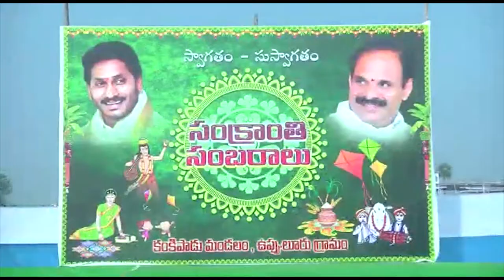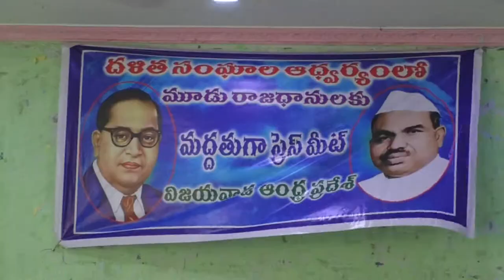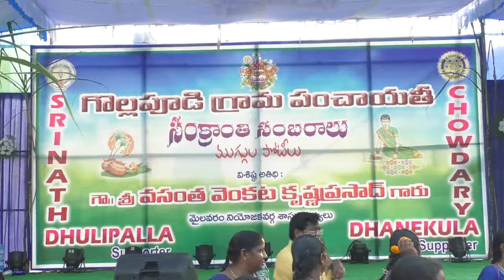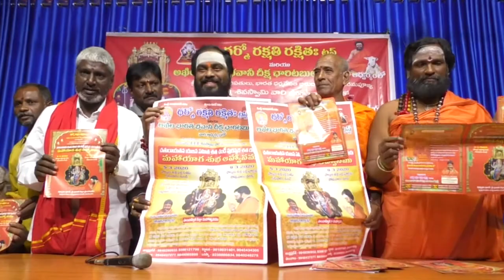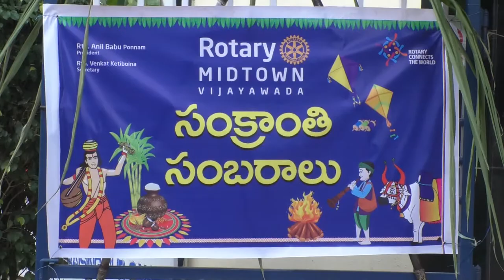Afternoon news 14 01 2020 002